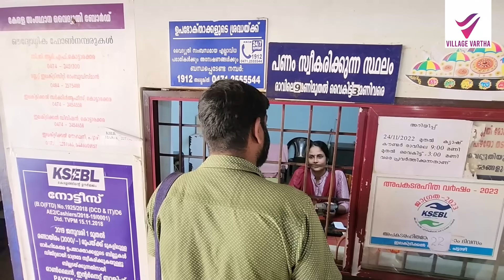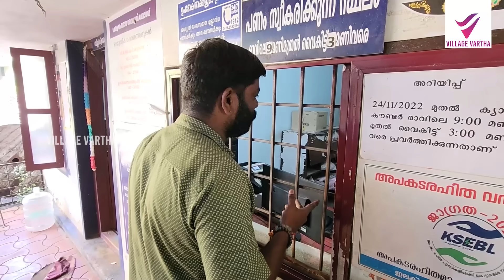കറണ്ടുപോക്ക് എണ്ണിയെണ്ണി മടുത്തപ്പോൾ KSEBക്ക് ഈ ചേട്ടൻ കൊടുത്ത പണി എങ്ങനുണ്ട്.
കറണ്ടുപോക്ക് എണ്ണിയെണ്ണി മടുത്തു;
ഒടുവിൽ നാണയമെണ്ണിച്ച് പ്രതിഷേധം.
ഒരു ദിവസം 20-തവണ വരെ വൈദ്യുതി മുടങ്ങിയാൽ ജനം എന്തുചെയ്യും...? പരാതി പറഞ്ഞിട്ടും ഫലമില്ല. ഒടുവിൽ കെ.എസ്‌.ഇ.ബി. ജീവനക്കാരെക്കൊണ്ട് നാണയമെണ്ണിച്ച് വാർഡംഗത്തിന്റെ പ്രതിഷേധം. കൊല്ലം തലവൂർ ഗ്രാമപ്പഞ്ചായത്തംഗം സി.രഞ്ജിത്താണ് വേറിട്ട പ്രതിഷേധം നടത്തിയത്. ചാക്കിൽകെട്ടി കൊണ്ടുവന്ന നാണയത്തുട്ടുകളിൽ വൈദ്യുതി ബിൽ അടച്ചായിരുന്നു ഇത്. രഞ്ജിത് പ്രതിനിധീകരിക്കുന്ന തലവൂർ രണ്ടാലുംമൂട് വാർഡിൽ നിരന്തരമുള്ള വൈദ്യുതി മുടക്കം പതിവാണ്. പട്ടാഴി ഇലക്ട്രിക്കൽ സെക്ഷൻ പരിധിയിലുള്ള പ്രദേശമാണിത്. പരിഹാരം ഇല്ലാതെ വന്നതോടെയാണ് അറ്റകൈ പ്രയോഗിച്ചത്. വാർഡിലെ ഒൻപത് ഗുണഭോക്താക്കളുടെ വൈദ്യുതി ബിൽ തുകയായ എണ്ണായിരത്തോളം രൂപ നാണയത്തുട്ടുകളാക്കി ചാക്കിൽ ചുമന്നുകൊണ്ടുവന്നാണ് ബിൽ   അടയ്ക്കാൻ കെ.എസ്.ഇ.ബി. അധികൃതർക്ക് നൽകിയത്. ബില്ലിങ് സെക്ഷനിലെ ജീവനക്കാർ ആദ്യം പരിഭ്രമിച്ചെങ്കിലും പണം സ്വീകരിച്ചു. ഏറെ സമയമെടുത്താണ് ഒന്ന്, രണ്ട്, അഞ്ച്, പത്ത് രൂപ വീതമുള്ള നാണയത്തുട്ടുകൾ ജീവനക്കാർ ചേർന്ന് എണ്ണി തിട്ടപ്പെടുത്തിയത്. 3250-മുതൽ 950-രൂപ വരെയുള്ള വിവിധ ബില്ലുകൾ കൂട്ടത്തിലുണ്ടായിരുന്നു. വൈദ്യുതി വിച്ഛേദിക്കാതിരിക്കാനുള്ള തീയ്യതി 12-ന് അവസാനിക്കാനിരിക്കെയാണ് തിങ്കളാഴ്ച പകൽ വാർഡംഗം പണച്ചാക്കുമായി എത്തി ജീവനക്കാരെ ഞെട്ടിച്ചത്. വൈദ്യുതി മുടക്കം തുടർന്നാൽ വാർഡിലെ ഭൂരിഭാഗം ഗുണഭോക്താക്കളുടെയും ബില്ലടയ്ക്കാൻ അടുത്ത തവണയും ഇത്തരത്തിൽ നാണയത്തുട്ടുകളുമായി എത്തുമെന്ന് വാർഡംഗം മുന്നറിയിപ്പ് നൽകി. വ്യക്തിപരമായി ആർക്കും ബുദ്ധിമുട്ടുണ്ടാക്കാൻ അല്ലെന്നും ജനങ്ങളെ ബുദ്ധിമുട്ടിക്കുന്ന കെ.എസ്‌.ഇ.ബിക്കുള്ള ഓർമപ്പെടുത്തലാണെന്നും രഞ്ജിത് പറഞ്ഞു.